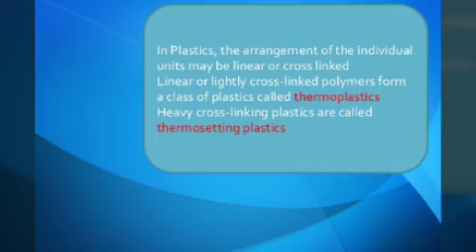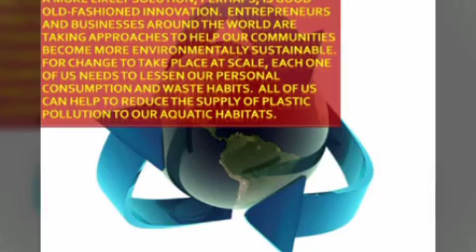Data about plastics that everyone must know....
Credits:-Teena
Song:--Join The Fun
Made On App:--Premium Videoshow
Hope you liked and it helped.